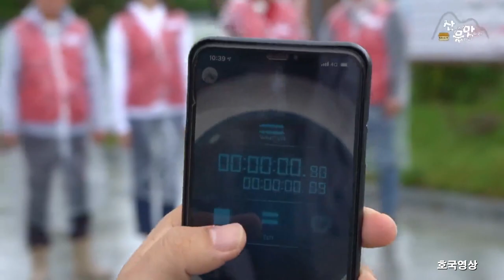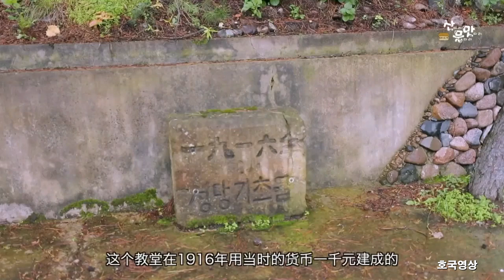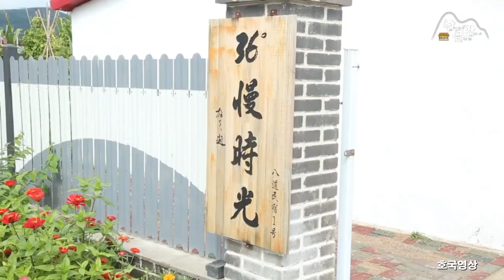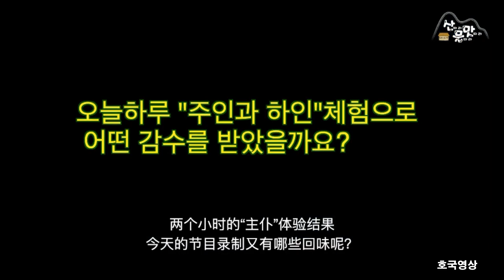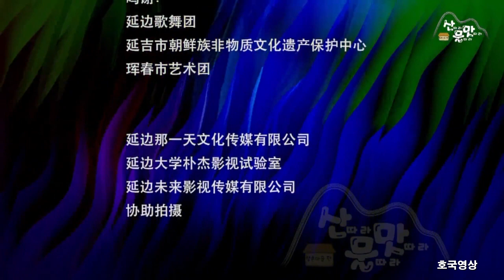고향자랑 - 산따라 물따라 맛따라 (첫방송)